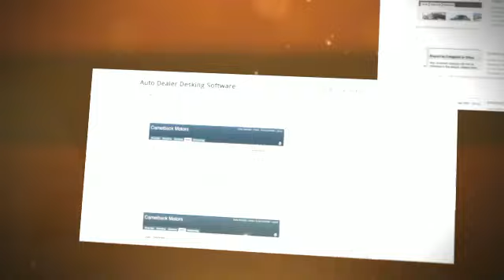car dealer software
Car dealer software - dealer management software &amp; auto dealer management by MotorLot for used car sales, car dealership software, auto dealer management software to track inventory.